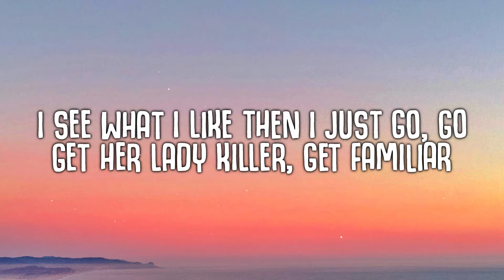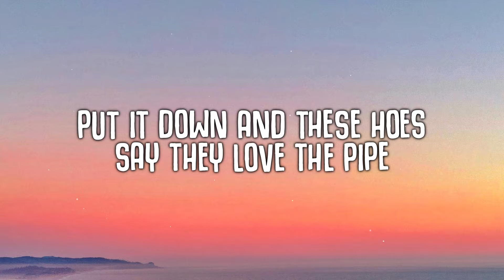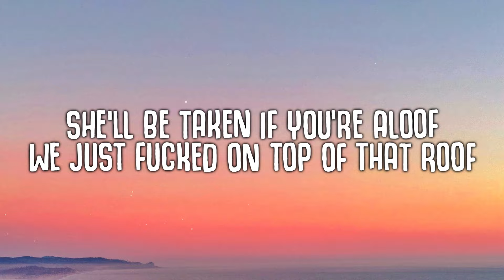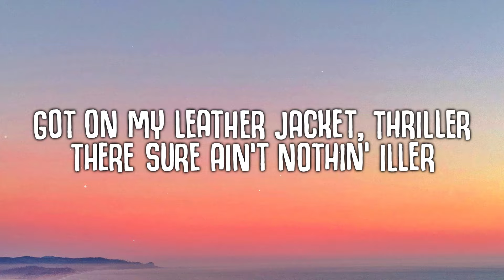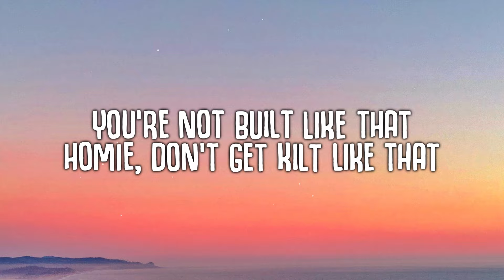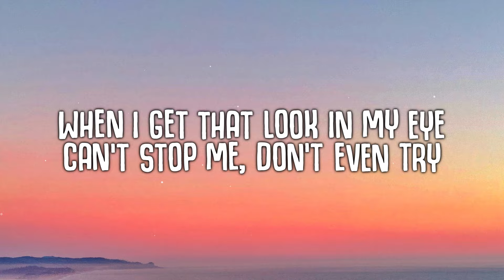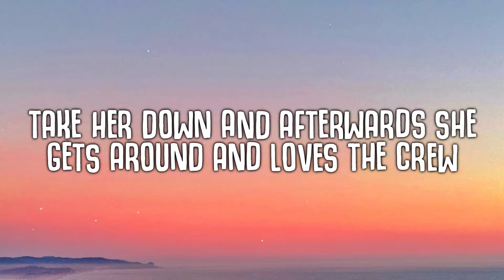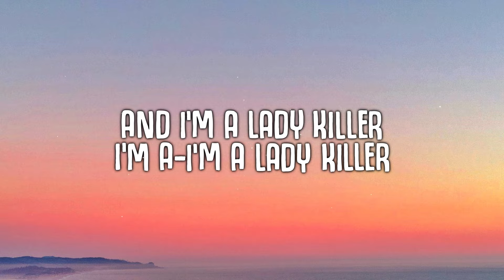G-Eazy - Lady Killers II (Christoph Andersson Remix) LYRICS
lady killer g eazy tiktok version

🎤  Lyrics:
[Chorus]
Man I'm a lady killer, if I want her I'ma steal her
So if you don't know by now then you should probably get familiar, get familiar

[Verse 1]
Just give her; you got no hope, not no sliver
All day I keep drinking whiskey straight until I got no liver
Cold like brr, make you shiver
Snatching bitches, leave you bitter
I see what I like then I just go, go, get her lady killer, get familiar
Yeah, I respond to what I like
Swear this shit goes down like every other night
Man, I fuckin' love this life
Put it down and these hoes say they love the pipe
No, I'm not the bring back to your mother type, no
Off that whiskey, 101 proof
I'm just mixing that with Vermouth
She'll be taken if you're aloof
We just fucked on top of that roof
This is real life, these ain't just no raps I kick in the booth
Everything I say is the truth
Make her disappear just like poof
Then she's gone
When we chill it starts with smoking something strong
Take her down and then she'll be the surface that I'm cumming on

[Verse 2]
You're not built like that
Homie, don't get kilt like that
Always browsing 20,000 I'm trying to be Wilt like that
Sick as fuck, I'm ill like that
Roll up then I will light that
I just keep it real like that
I'm taking chicks, I'll steal like that
When I get that look in my eye
Can't stop me, don't even try
Text me soon as I will reply
Next up, you'll be waving her bye
Then she's goners, ain't hard to tell
She's smart as hell, that's honors
Don't sleep because it's too easy, I'm out here robbing yawners
Yeah, yo, every night I'm signing boobs with sharpie pens
Crew's rambunctious, raging 'til the party ends
Catch me crashing openings at galleries with artsy friends
Rich girls pull up, park the 'Benz
Flip her, see how far she bends
We start the trends, it's true
This what I do man, this is nothing new
I feel sorry for the dude who's cuffing you
Girl, it's up to you, let me know what to do
Take her down and afterwards she gets around and loves the crew

[Outro]
And I'm a lady killer, I'm a-I'm a lady killer